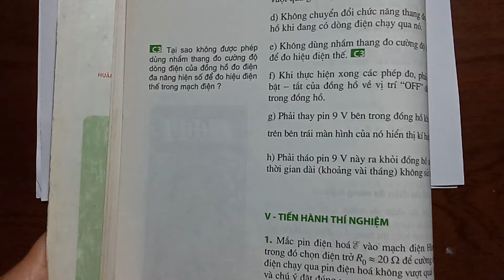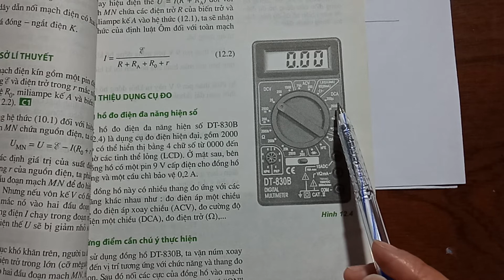Giải câu C3 trang 66 SGK Vật lí 11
Xem chi tiết lời giải tại đây:
Tại sao không được phép dùng nhầm thang đo cường độ dòng điện của đồng hồ đo điện đa năng hiện số để đo hiệu điện thế trong mạch điện? .